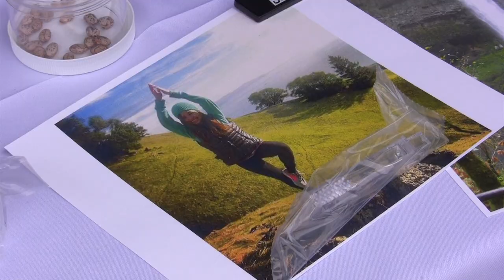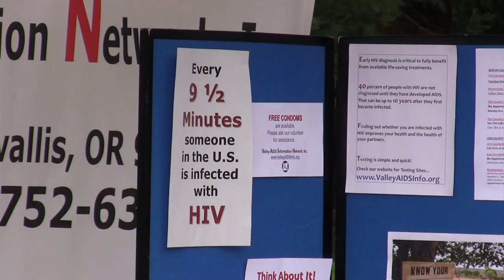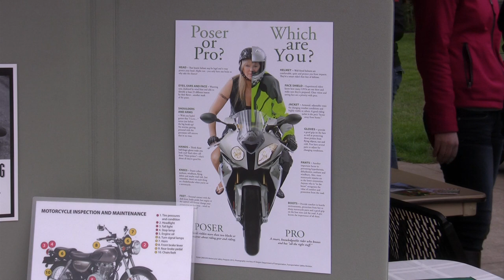National Public Health Week 2013 at Oregon State University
The College of Public Health and Human Sciences' Public Health Club hosted the Healthy Community Fair on the Memorial Union quad April 12 as part of the American Public Health Association's National Public Health Week.

All week, the club held a photo contest where students and community members who like the Public Health Club's Facebook page could submit a photo of themselves performing a healthy activity safely.

"One of this year's themes for National Public Health Week was doing healthy activities safely and promoting a safe community," says Public Health Club member Nastassia Donoho. "We think the photo contest encouraged people to be aware of how you can be healthy easily and active in your community at the same time, that you don't have to drive 30 miles to go hike up a mountain, you could just walk around campus or drink water."

Club members selected the top three photos, and the public voted on their favorite photo during the event. Public Health student Sesha Birns' photo of her practicing a yoga headstand in the wilderness won first place.

Public health-related Oregon State clubs including TEAM OREGON, Type 1 Beavers, and the Public Health and International Health clubs set up booths during the event, as did organizations in the community including Corvallis Parks and Recreation, Heartland Humane Society and VAIN (Valley AIDS Information Network).

Watch the video for more information about the event.